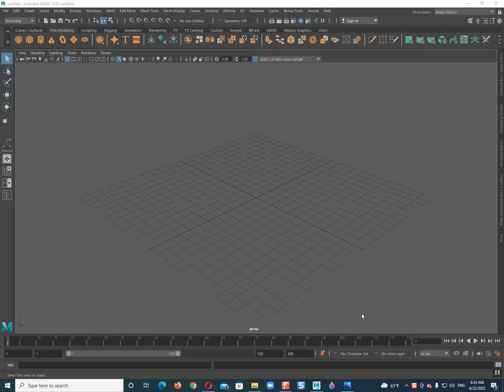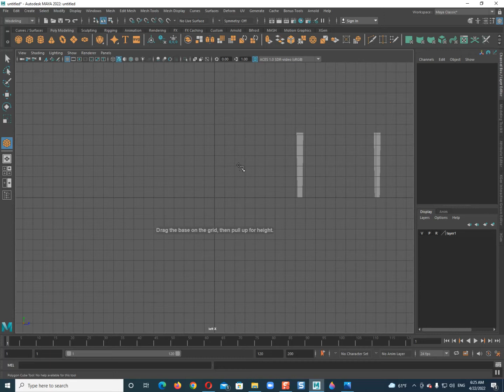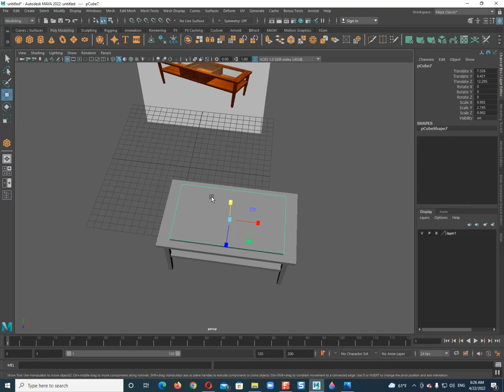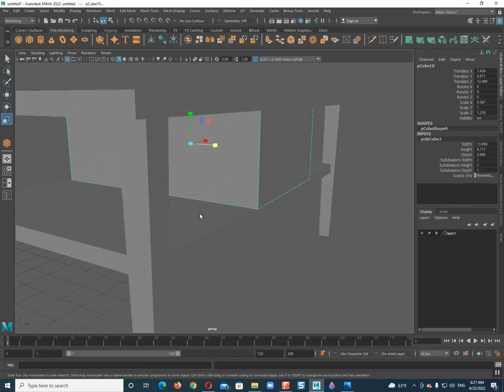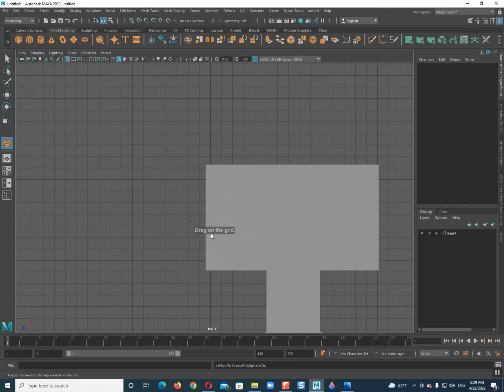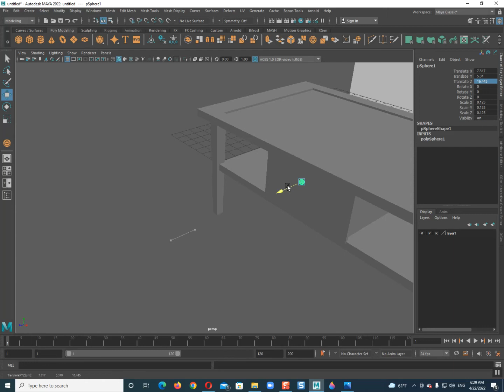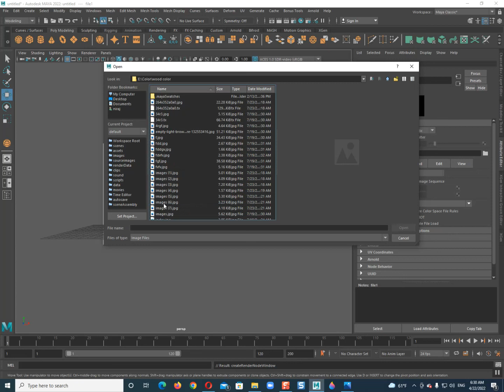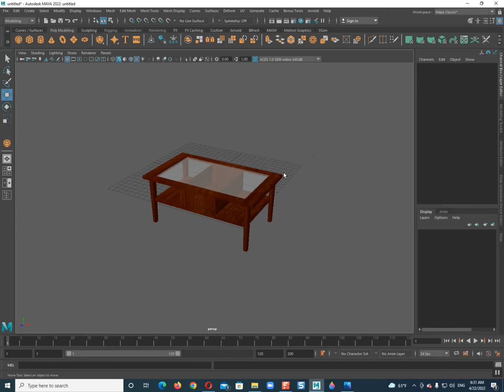सिप सिकौ गुलाम हैन मालिक बनौ How to model a Simple Glass Table in Autodesk maya 2022